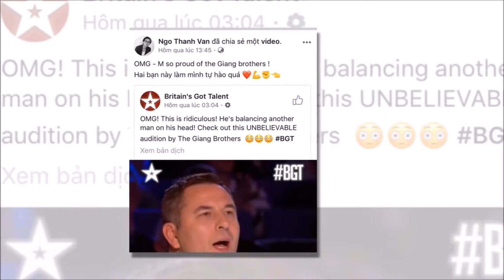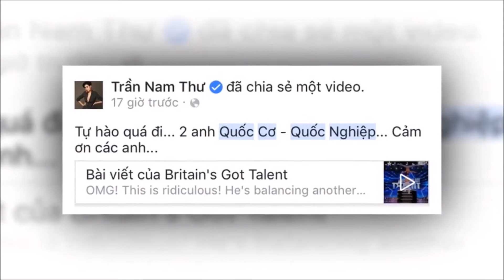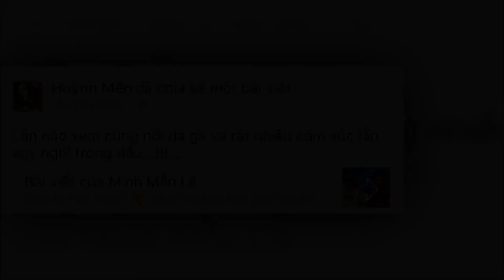Sao Việt phấn khích với tiết mục chồng đầu đỉnh cao của anh em "hoàng tử xiếc" Việt Nam